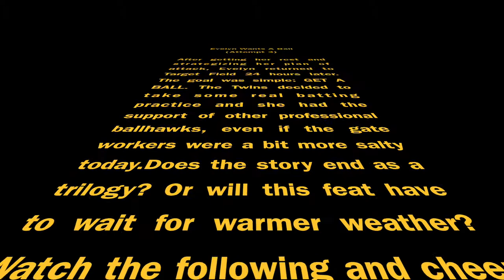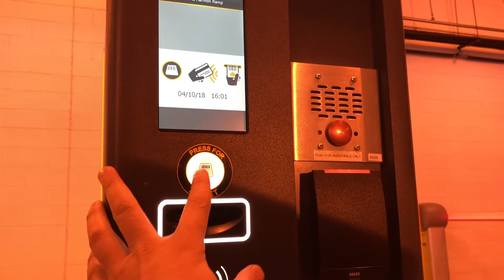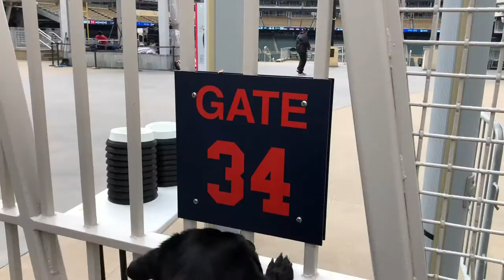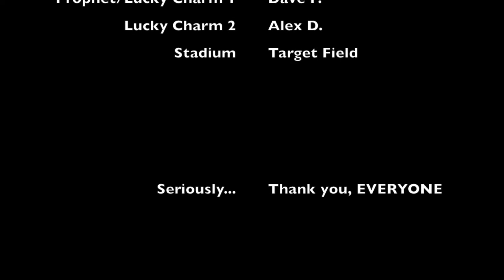First Dog to Snag an MLB Baseball? World Record for Evelyn!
Evelyn Nibbler, age 3, tries to become the first ever canine to get a baseball outside of Target Field. It was a nice, cold day on April 10, 2018, and this time they were hitting batting practice bombs.

SPOILERS: She totally SNAGGED A BASEBALL! Evie became the first dog on record to get a baseball at a major league baseball game. Having to stand outside of the stadium couldn't stop her. Look for more future adventures on this channel!

Thank you to all of the people who helped in this adventure, whether in person, online, or in spirit. Shawn from Milwaukee, Dave and Alex at Target Field, James and Nate at the gates, Chelsea for helping in the inaugural attempt, and anyone else who cheered us on. THANK YOU!